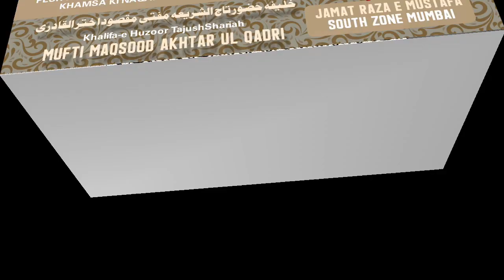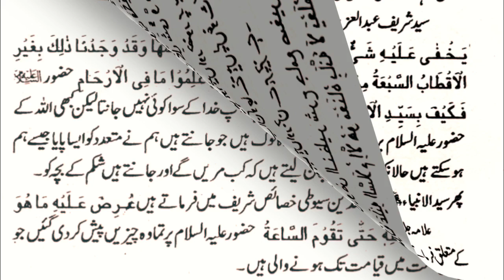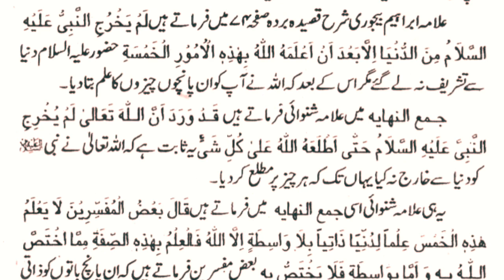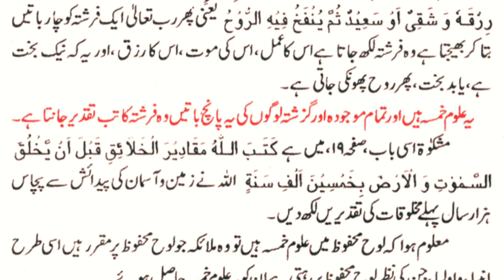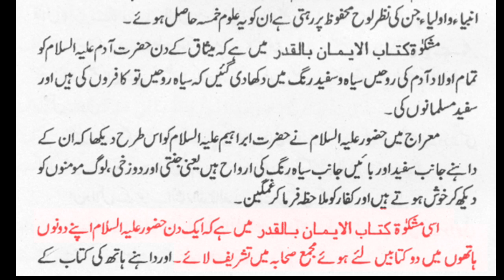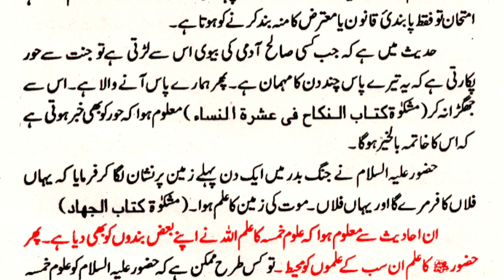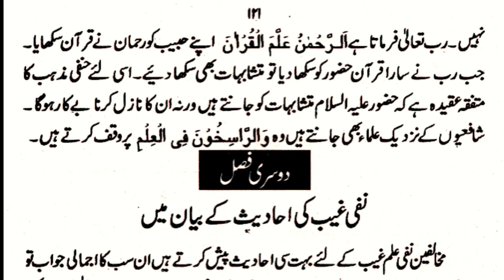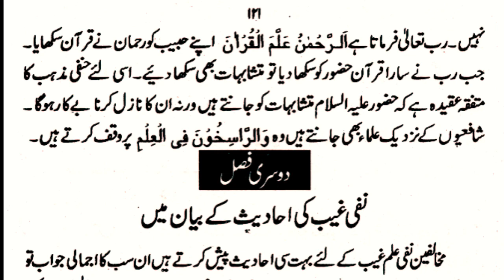Dars e Jaa Al Haq (Part-37) Uloom e Khamsa Ke Aqali Aur Naqali Daleelein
Audio/Video Book : Dars e Jaa Al Haq Part 37
Topic :Uloom e Khamsa Ke Aqali Aur Naqali Dalaail

Mudarris : Khalifa e Huzoor TajushShariah Hazrat Allama Mufti Maqsood Akhtarul Qadri Sahib Qibla .
Musannif e Kitaab : Sahib e Tafseer e Naeemi Hazrat Allama Mufti Ahmed Yaar Khan Sahib Naeemi Rehmatullah Alaih

Sunni Deeni Nashisht
Live Dars e Jaa Al Haq
Har SANICHAR RAAT Baad Namaz e Isha

Har Sanichar Baad Namaz e Isha Sunni Deeni Nashist Aur Deegar Mehfilo  Ki Live Link Haasil Karne Ke Liye Neeche Diye Gae Number Par Apna Naam Whatspp Ke Zariye Bhejein. Aap Ko Prog Ke Aaghaz Par Live Link Send Kardi Jaegai